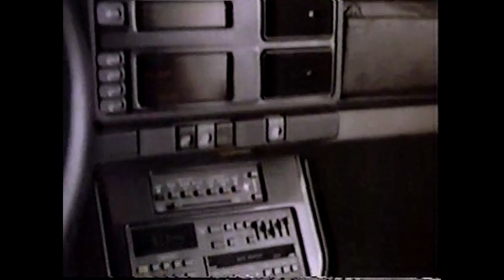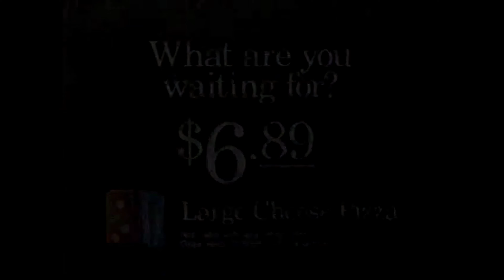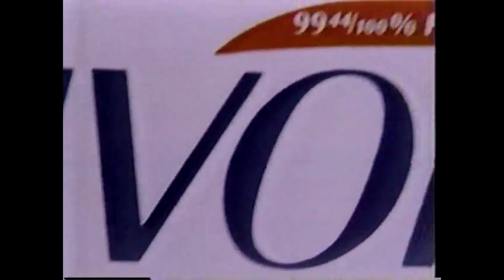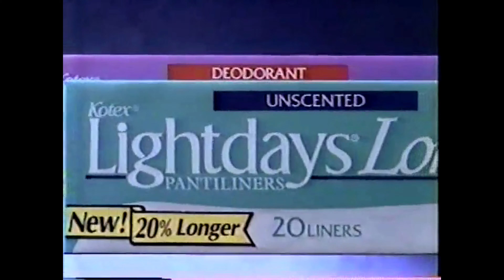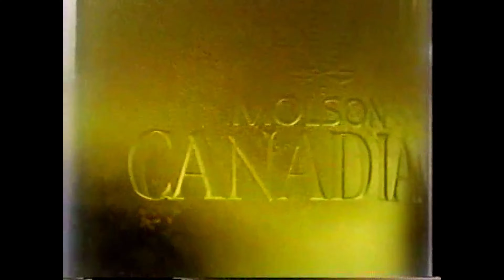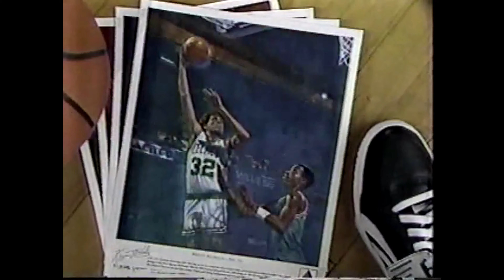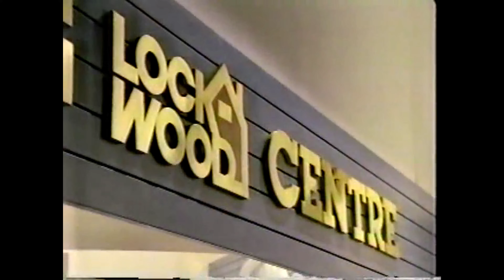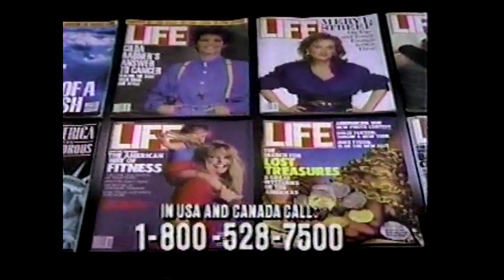NBC (WLBZ - Bangor, Maine) Commercials - February 18, 1989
Commercials that aired on NBC (WLBZ - Bangor, Maine) on February 18, 1989 during Saturday Night Live. No requests please. In order:

1. Editorial with Fred Nutter
2. WLBZ ID
3. Michelob Dry Beer
4. Skin Deep spot
5. Coors Light
6. Ski-Doo
7. Delco Electronics
8. Miller Lite
9. Domino's Pizza
10. CRC Mobile Homes
11. On*Cor Lasagna
12. Isuzu
13. Doritos (with Jay Leno)
14. Alpine Beer
15. The Maine Coat Town
16. Swimsuit promo
17. Ivory Soap
18. The Furniture Store
19. Channel 2 ID
20. Budweiser
21. Rent-A-Wreck
22. Coor's
23. Energizer
24. Chevrolet Caviler
25. Kotex Lightdays Longs
26. PSA from Channel 2 and Maine Inland Fisheries & Wildlife Department
27. Family Matters PSA
28. Delco Electronics
29. Upjohn
30. Domino's Pizza
31. Molson Canadian Lager
32. Volkswagen
33. Saturday Night Live bumper
34. Original Sin promo
35. Citgo
36. Cypress Gardens
37. National Citizens Comission on Alcoholism PSA with Kelly McGillis
38. Qiuncy M.E. promo
39. Michelob Dry Beer
40. Hyundai Excel
41. On*Cor
42. Don't Drink and Drive PSA
43. Nissan
44. Diet Dr. Pepper
45. Lockwood Windows & Doors
46. American Cancer Society PSA
47. Life Magazine
48. Broadway Video/NBC Productions logos
49. Boxing Match on NBC (partial)